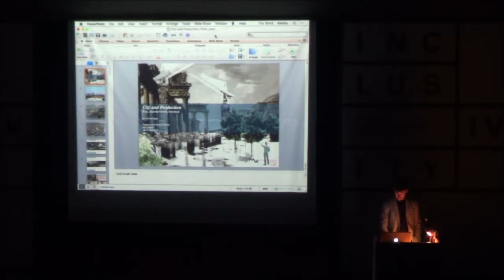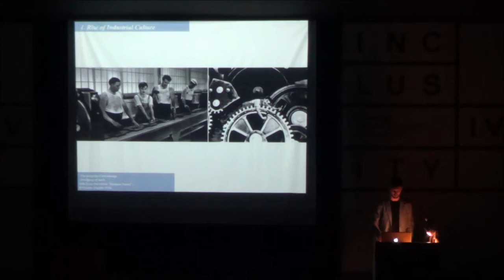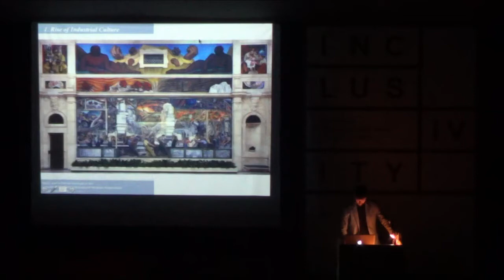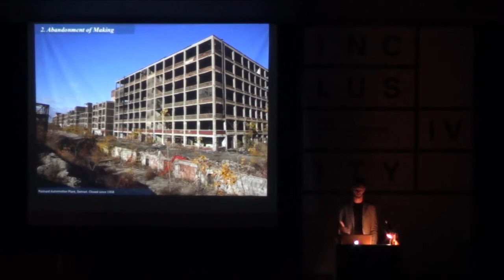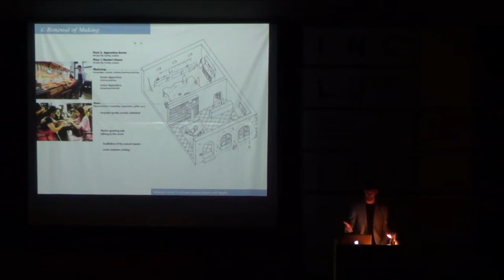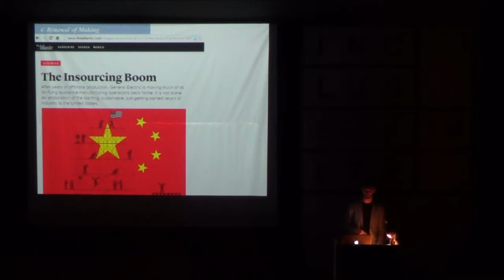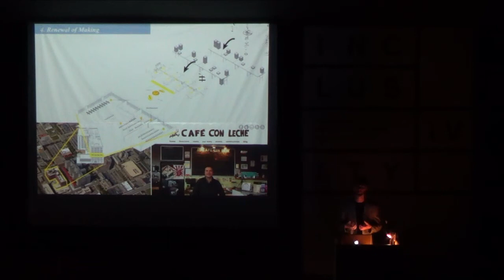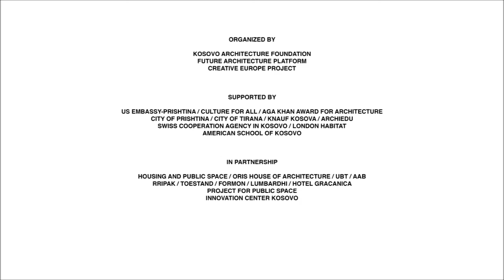Tomaz Pipan / Kosovo Architecture Festival 2016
Tomaž Pipan is a scholar and a practitioner. He finished his 5-year postgraduate course in architecture on the Faculty for architecture in Ljubljana. He continued his education in England where in 2008 he successfully completed his master’s degree of Landscape Urbanism at the Architectural Association, School of Architecture in London. His design research project combining industry and agriculture was awarded honours degree. In 2014 he received his PhD from London Metropolitan University. His doctoral thesis "Capacity of Industry for Civic Culture" was highly praised. It is an in-depth study of industrial models of urbanization in China and the West and their possibility for urban culture and sustainable development.

From 2011 he was actively teaching and leading EU research projects at the Technical University Berlin on the Smart City topic. He crucially contributed to two Climate KIC, Horizon 2020 projects. Sustainable City Districts was a 3-year project partnering with the most ambitious district level developments in Europe to foster integration and coevolution of city resources and projects to achieve »factor 4« sustainability improvements. Under the Managing City Systems Climate KIC project he was leading a team of programmers and geoscientists to develop the BrainBox, a real-time modelling, decision-making and management tool for city planners and developers.

Tomaž is scholarly active through participations on international conferences and through publishing articles. His work is featured in international peer reviewed journals such as Planum as well as in books by distinguished publishers such as Princeton Architectural Press. His research focuses on the meaning of technology in the contemporary city and how the city is shaped through the use of this technology.

He has over eight years of experiences in teaching. He was teaching in Ljubljana, London at the London Metropolitan University and at the Technical University Berlin. He teaches urban design based on diagramming of processes. Methodology addresses the city as a cohabitation of multitude of processes. In addition, he lectures on philosophy of urban order and the meaning of the city.

Tomaž worked at established practices such as worldly acclaimed landscape office Gustafson and Porter in London and CHORA London. He worked on urban scale projects ranging from Singapore, China, UAE to Europe. He was a key designer for a winning competition project Valencia Parque Central in Spain that is currently in building phase.